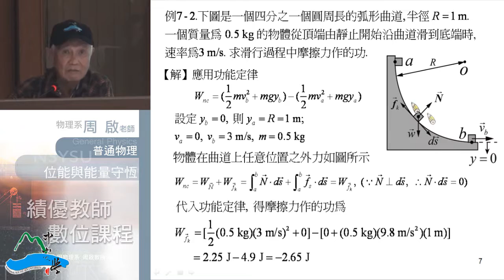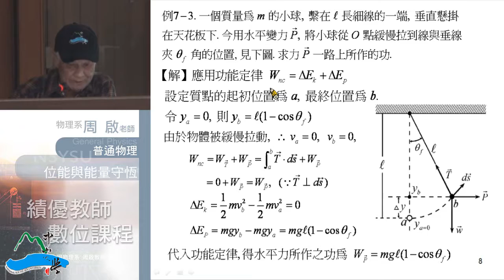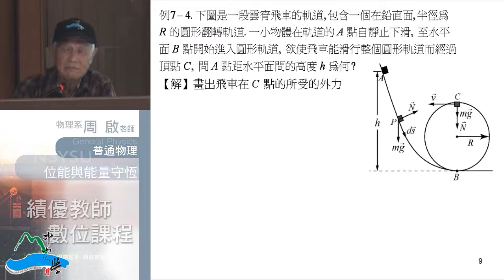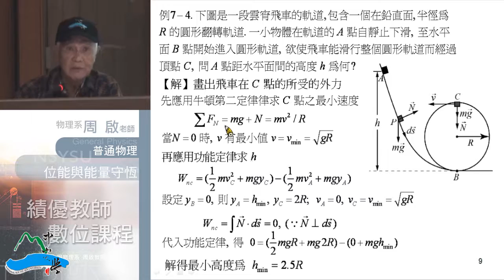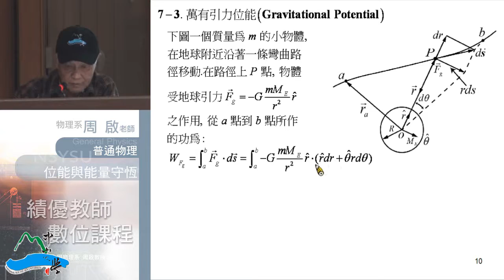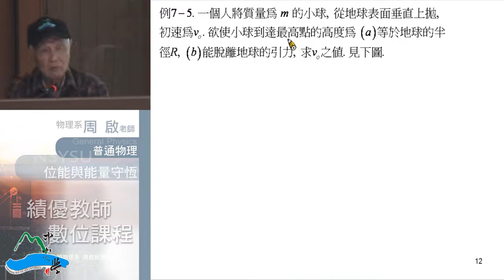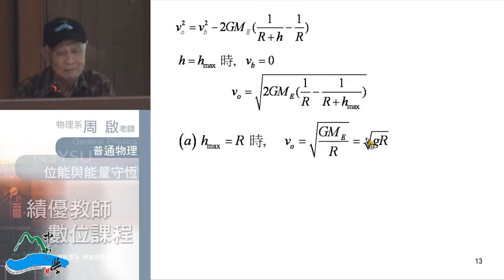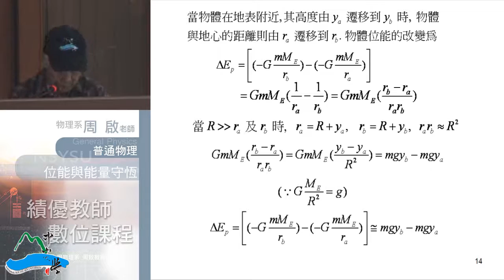《國立中山大學開放式課程》普通物理I(周啟教授) 7-2